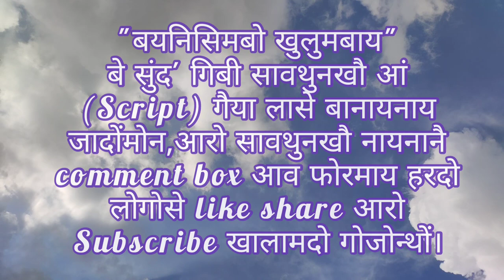जानायनि बान्था//Bodo short comedy//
Fungkha basumatary